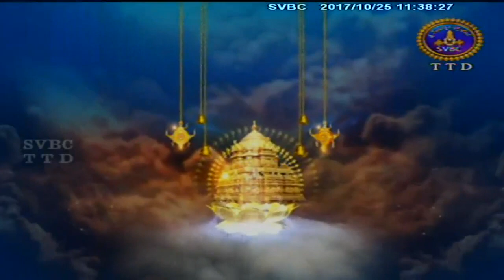Sri Kirshna Parijatam | EP 44 | 25-10-17 | SVBC TTD